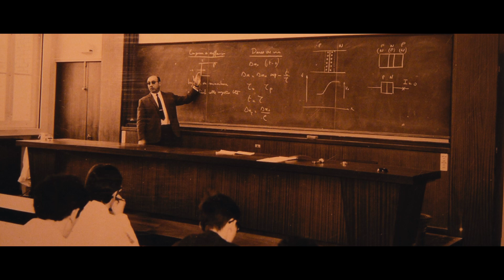ESIEE Paris, 120 ans d'innovation.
ESIEE Paris fête ses 120 ans ✨

2 minutes 38 pour vous expliquer la genèse et la vision de l'école de l'innovation technologique.

Depuis 1904 nous n'avons pas cessé d'innover, et nous ne faisons que commencer. ☝️